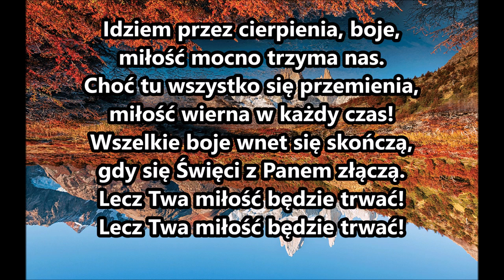pieśń 34 Panie Jesteś naszym życiem PDiE Pieśni Duchowe i Ewangelizacyjne 8 7 8 7 8 8 7 7